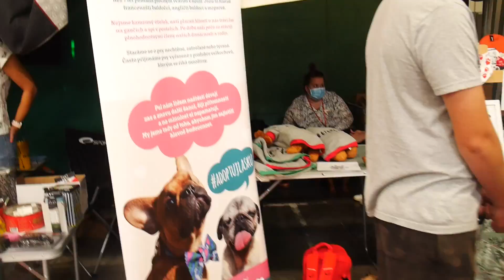My a montessori, FOR PETS